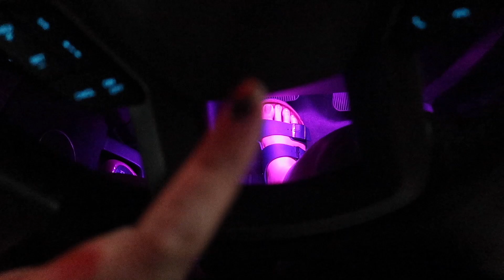Vlog: *January 29, 2023* ~TJ Maxx, Home Goods & Marshall's Shopping!~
Get $10 off your first 3 orders!